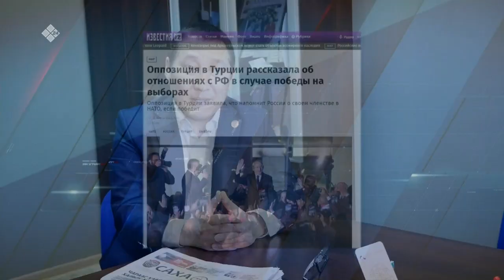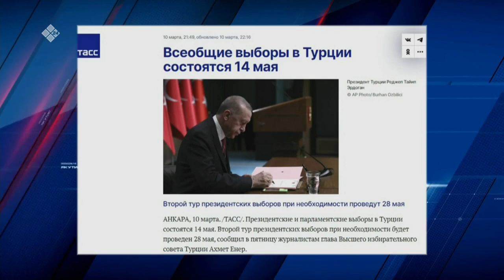«Сэмсэ тыл» (14.04.23)